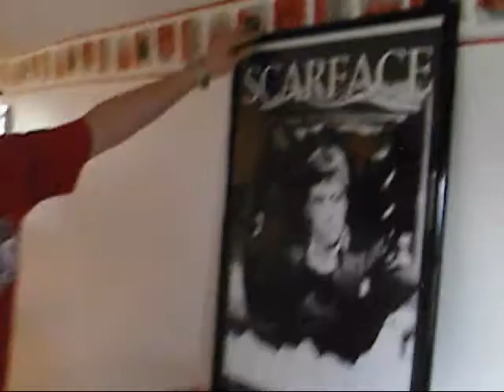CREEBS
Check out Cams crib